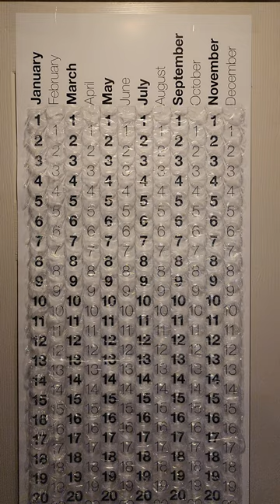February 24, 2023 - Friday - Daily Bubble Wrap Calendar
Today's Daily pop of a bubble calendar - 2/24/2023 - Friday -
Bubble Wrap Calendar